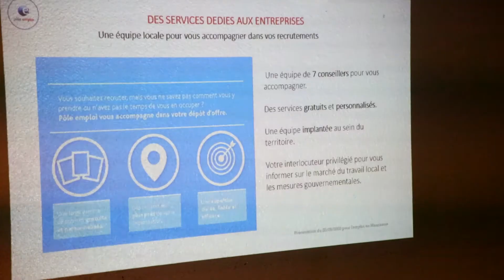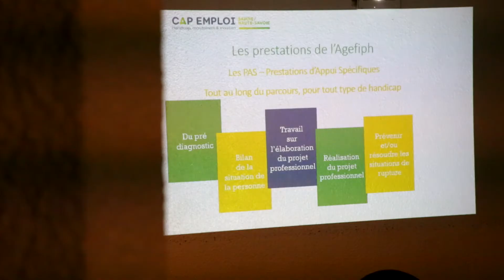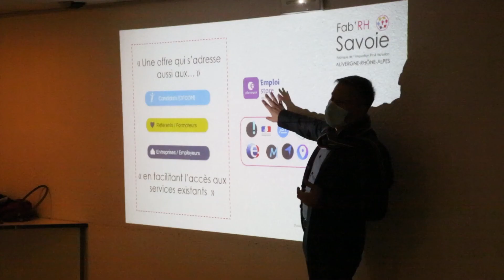PARTENAIRES EMPLOIS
A la salle Jean Louis Barrault de Saint-Jean-de-Maurienne une quinzaine d’entreprises sont venues découvrir les différents organismes de formations, d’orientations, d’offres d’emplois et d’alternance.